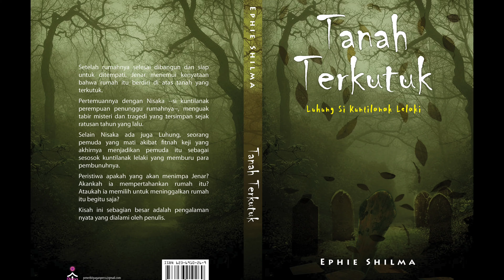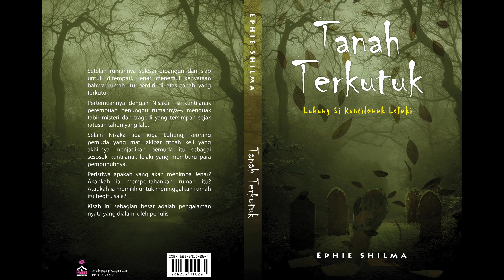TANAH TERKUTUK (novel horor) - Bagian Kedua Belas : PENCULIKAN LUHUNG